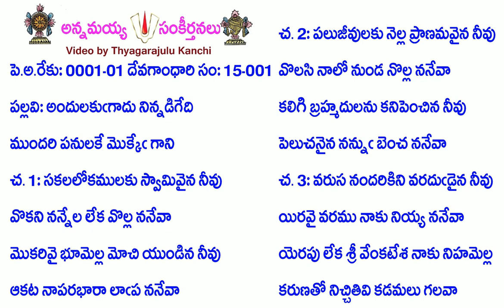Book15-Song1-6431-అందులకుగాదు నిన్నడిగేది-andulakugādu ninnaḍigēdi